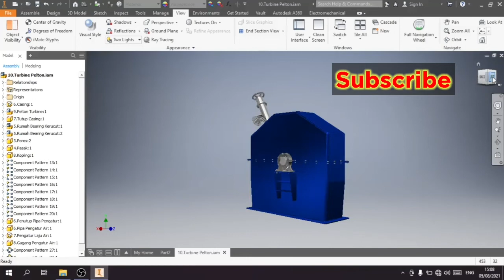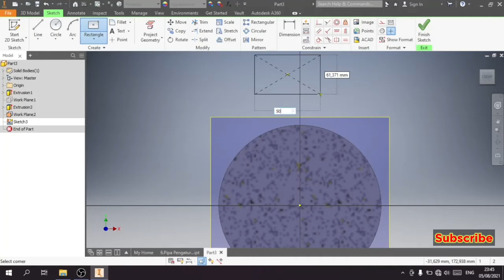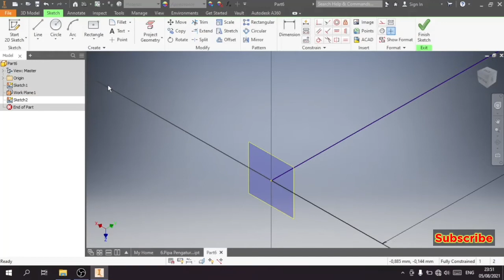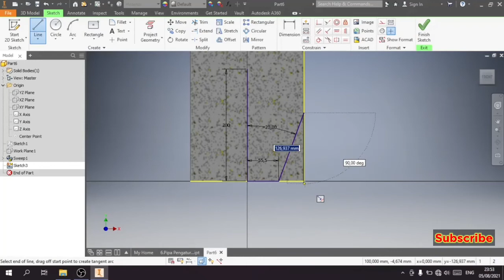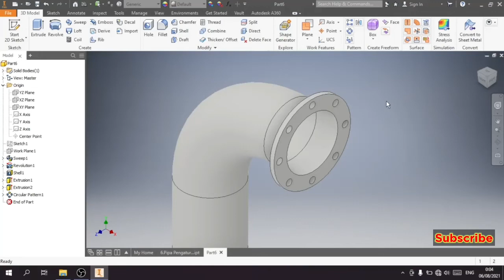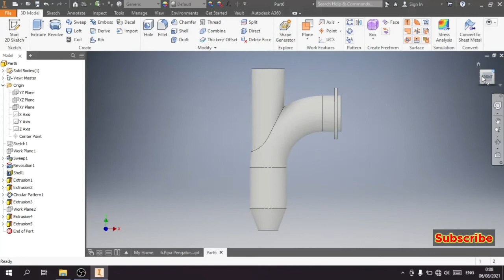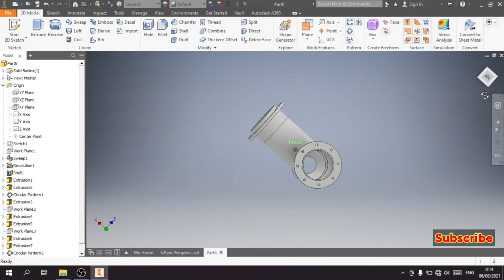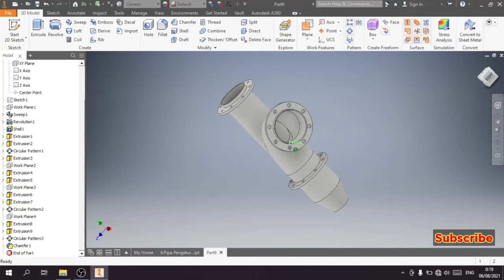Pelton Turbine Modeling Episode 2 | Autodesk Inventor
Pelton turbine is a rotating machine that takes the kinetic energy of the water current.